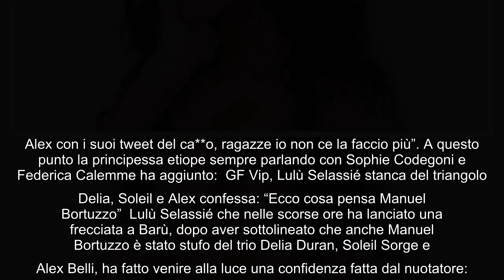GF Vip Manuel Bortuzzo era già stufo di tutte queste ridicole tarantelle, parla Lulù Selassié Lul